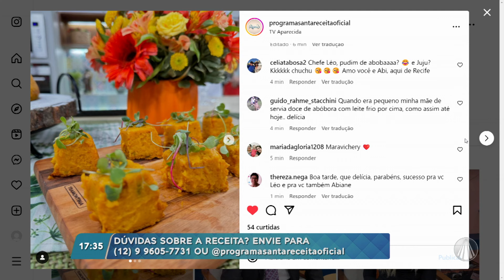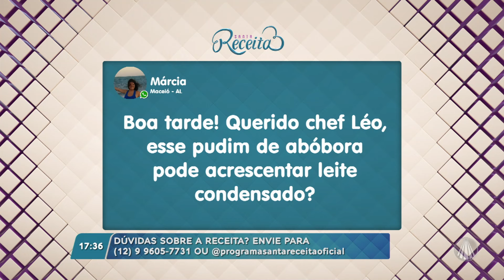Sobremesa diferentona, mas muito saborosa: Pudim de Abóbora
Chef Léo Roncon ensina um delicioso Pudim de Abóbora, veja o passo a passo!

Ingredientes: 🧈
500g de abóbora
1 colher de sopa ou 15g de manteiga
1/2 xícara + 1/3 de xícara ou 200ml de leite
1 colher de sopa ou 15g de farinha de trigo
1 gema de ovo
1 clara de ovo
200g de queijo parmesão ralado

✅ Modo de preparo:
1️⃣ Corte a abóbora, retire o caroço e leve para assar no forno pré-aquecido a 180°C por 30/40 minutos.
2️⃣ Bata a clara em neve. Reserve.
3️⃣ Em uma tigela coloque a abóbora, adicione 200g de parmesão, as gemas, tempere com noz-moscada e junte a farinha de trigo.
4️⃣ Misture bem para agregar todos os ingredientes.
5️⃣ Adicione a clara reservadas e incorpore delicadamente.
6️⃣ Coloque a preparação em uma assadeira untada e leve para assar em forno pré-aquecido a 170°C por cerca de 30 a 40 minutos.
7️⃣ Sirva

TV APARECIDA
É bom estar onde a Mãe está!